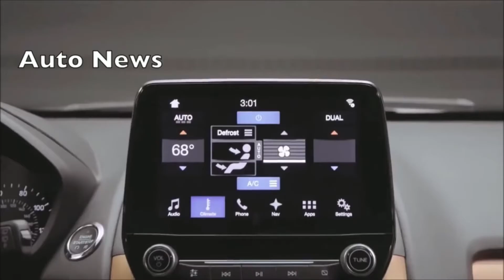2018 New Ford EcoSport Car